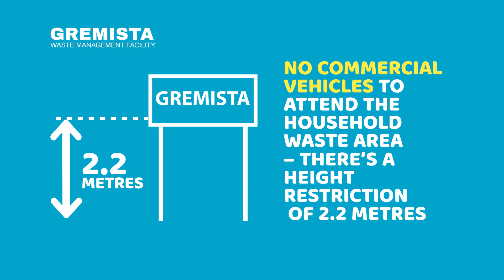Gremista Waste Recycling Facility reopening 1st June 2020